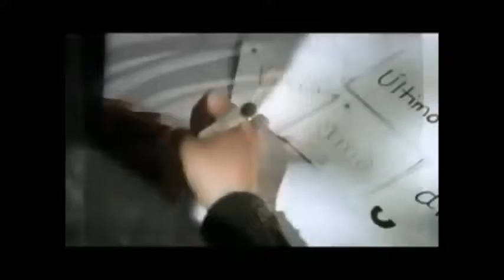COMO SI FUERA MI ÚLTIMO DÍA